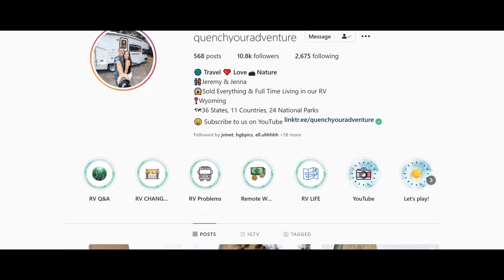Texas Glamping Near Big Bend National Park! Camp in a "Stargazer" Tent!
This video features our experience glamping in Texas at the Ocotillos Village in Terlingua, Texas near Big Bend National Park.

We stayed in one of their "Stargazers" which is a wooden tent with a clear roof and door to enjoy the epic desert views and night sky.

The Stargazers come with power, a mini fridge, coffee maker, climate control and a cozy bed. If you're looking to get close to nature, but still enjoy the comforts of home, this is an excellent glamping experience.

Terlingua is the closest town to Big Bend National Park which we had a blast exploring!

How we earn INSANE amounts of rewards points to travel for nearly FREE
GEAR:
New Drone (this video was using my DJI Mavic Air)
Longer Lens
GoPro Hero 7 Black